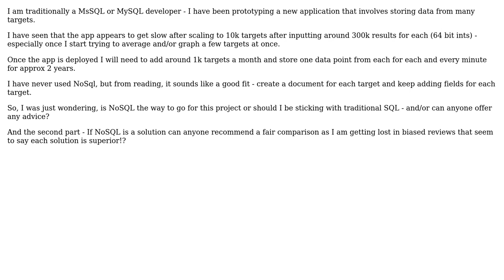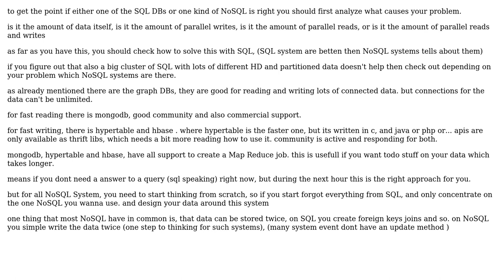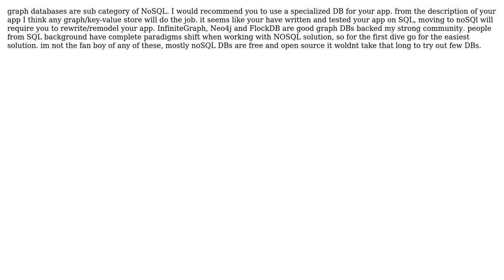Is NoSQL a good fit for a graphing app, and how can I compare different NoSql Servers?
Software Engineering: Is NoSQL a good fit for a graphing app, and how can I compare different NoSql Servers?

With thanks & praise to God, and with thanks to the many people who have made this project possible! | Content (except music & images) licensed under CC BY-SA | Music | Images & others | With thanks to user wilhil user fmt.Println.MKO user anerjan and the Stack Exchange Network Trademarks are property of their respective owners. You are responsible for your own actions.